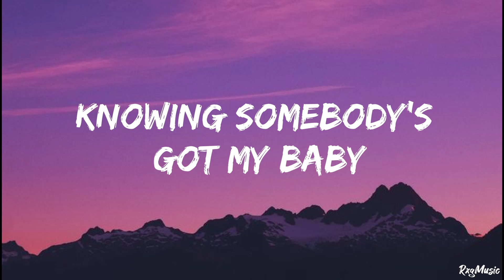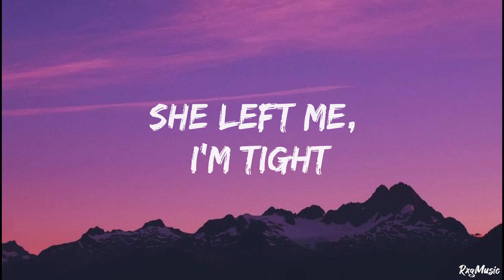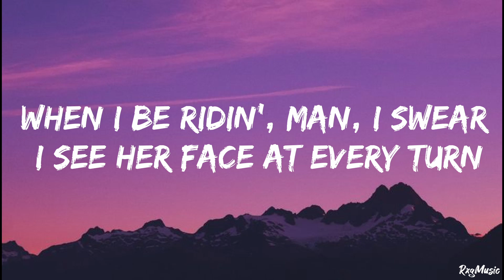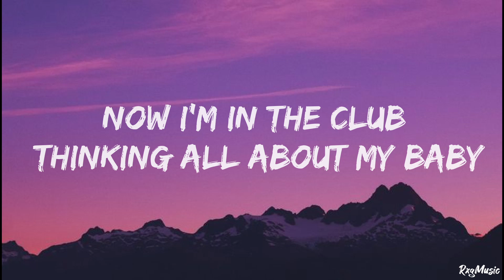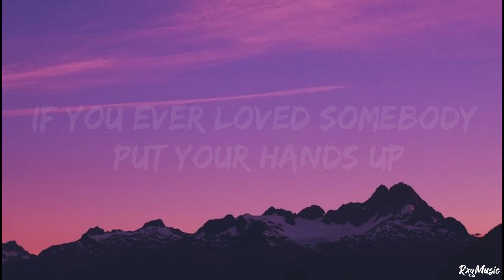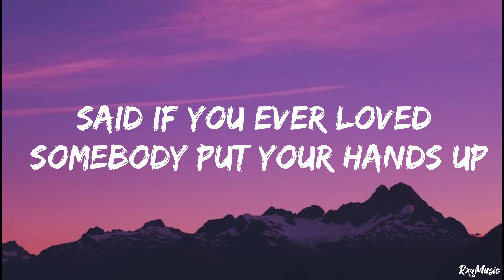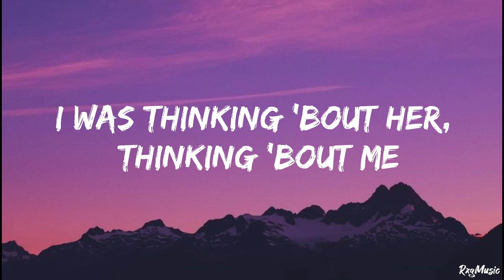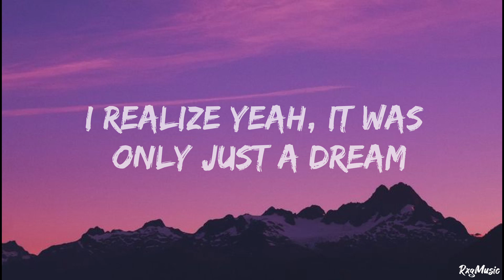Just A Dream - Nelly (Lyrics)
🎮 Kiiinqz Achim
👉to the Channel:

🎤 Lyrics: Just A Dream
Uh, uh, uh
I was thinking 'bout her, thinking 'bout me
Thinking 'bout us, what we gon' be
Opened my eyes yeah, it was only just a dream
So I travelled back down that road
Will she come back? No one knows
I realize, yeah, it was only just a dream

I was at the top and now it's like I'm in the basement
Number one spot and now she found her a replacement
I swear now I can't take it
Knowing somebody's got my baby

And now you ain't around baby I can't think
I should've put it down, should've got the ring
'Cause I can still feel it in the air
See her pretty face, run my fingers through her hair

My love of my life, my shawty, my wife
She left me, I'm tight
'Cause I knew that it just ain't right

When I be ridin', man, I swear I see her face at every turn
Tryna get my Usher on but I can't let it burn
And I just hope she know that she the only one I yearn for
More and more I miss her, when will I learn?

Didn't give her all my love, I guess now I got my payback
Now I'm in the club thinking all about my baby
Hey, she was so easy to love
But wait, I guess that love wasn't enough
I'm going through it every time that I'm alone
And now I'm missing, wishing she'd pick up the phone
But she made the decision that she wanted to move on
'Cause I was wrong

If you ever loved somebody put your hands up
And now they're gone and you're wishing
You could give them everything (Everything)

Said if you ever loved somebody put your hands up
Now they're gone and you're wishing
You could give them everything